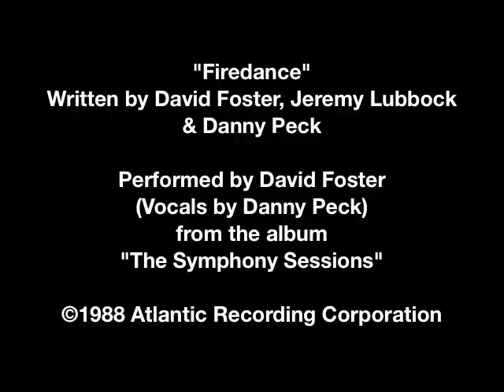David Foster - "Firedance" - Official Video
From the album "The Symphony Sessions".